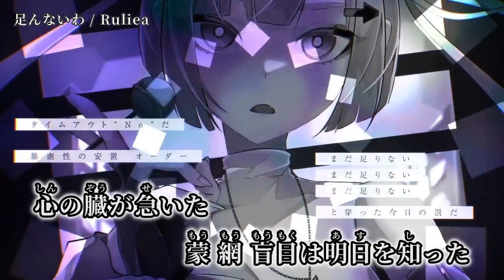【ニコカラ】足んないわ【on vocal】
「足んないわ」 重音テトSV, ゲキヤク, ゲキヤクβ / Ruliea のニコカラを作成しました。